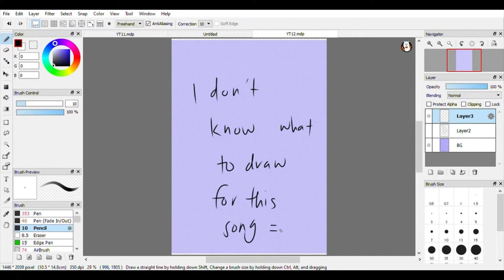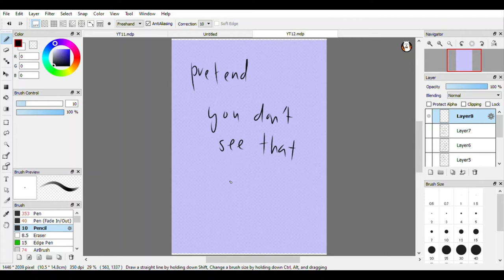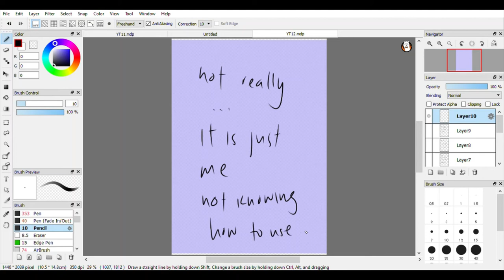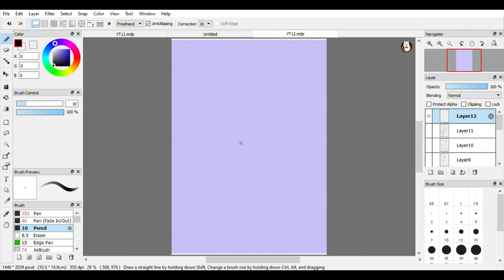(Cover) Ai Uta - GReeeeN | Fix Ice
This is to make up for the past weeks that I don't upload.